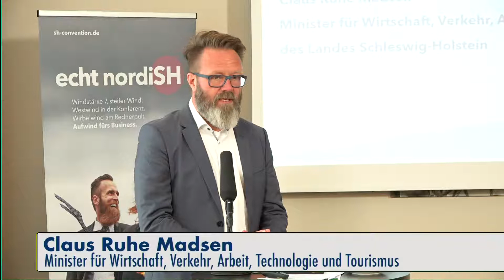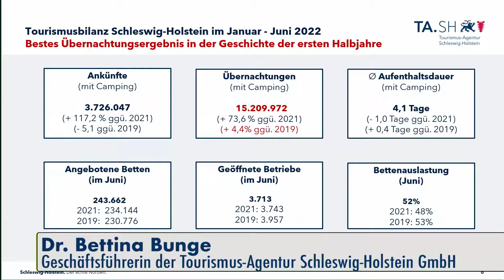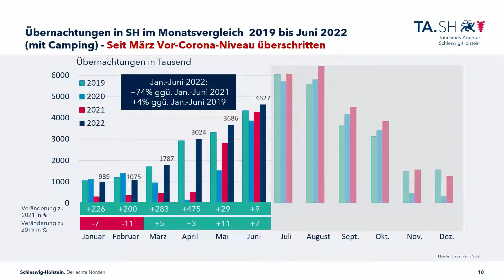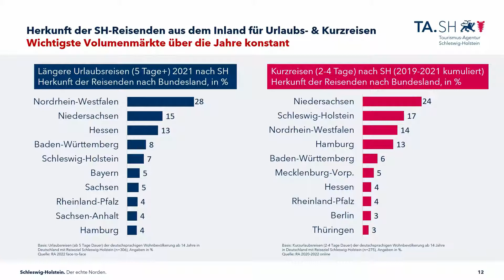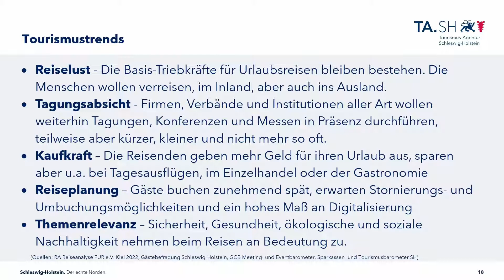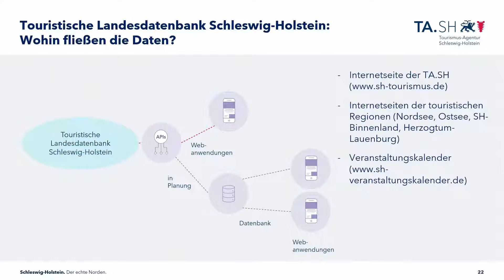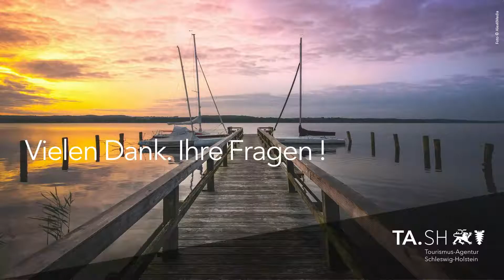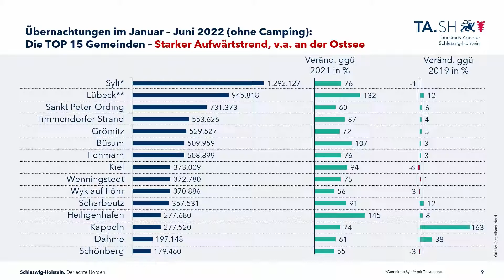Tourismus-Halbjahresbilanz 2022 - Minister Madsen und Tourismusagentur-Chefin Bunge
Wie ist das erste Tourismushalbjahr 2022 in Schleswig-Holstein gelaufen? Darüber informieren Wirtschaftsminister Claus Ruhe Madsen und Tourismusagentur-Chefin Bettina Bunge.